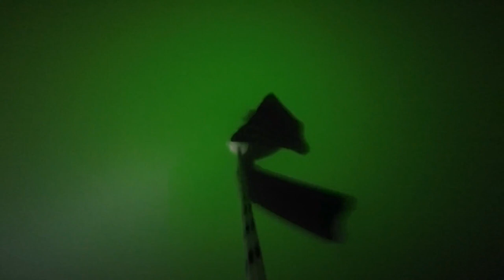Freediving in lake Pupuke, June 2023